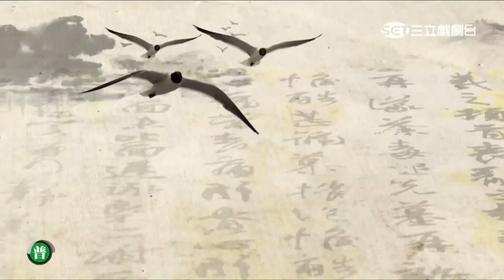[戲說台灣][熱播][20170213]粿好年 02